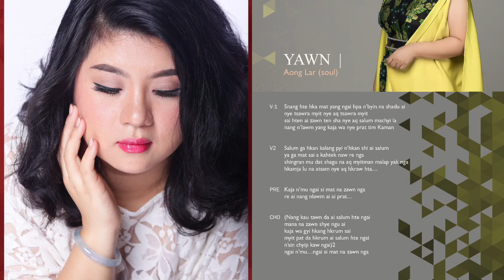YUP SENG ING - [ YAWN ] ( official kachin song )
Song Title : YAWN
Composer : Aong Lar(Soul)
Vocalist :  Yup Seng Ing
Album : MALAI
Product & Distribution: ADAM Entertainment
Copyright: YSI